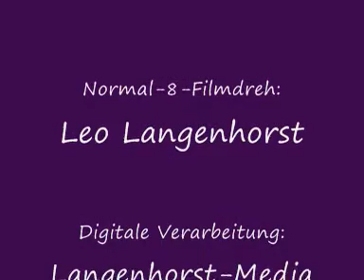Lembeck.de - 750-Jahrfeier St. Laurentius Lembeck (1967) - Teil 1 (v.2)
Historischer Normal-8-Farbfilm ohne Ton vom Dorfumzug (Wulfener Straße) zur 750-Jahrfeier (Pfarrei St. Laurentius Lembeck).
Wer nähere Angaben zur 750-Jahrfeier machen kann, möge sich bitte bei uns melden.